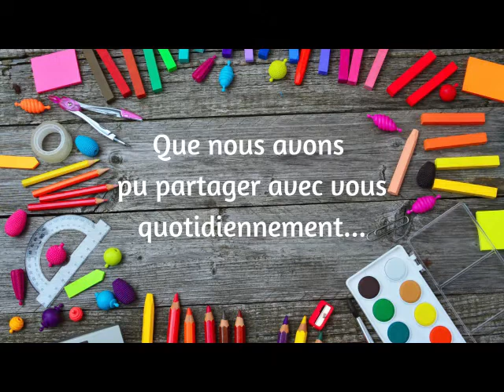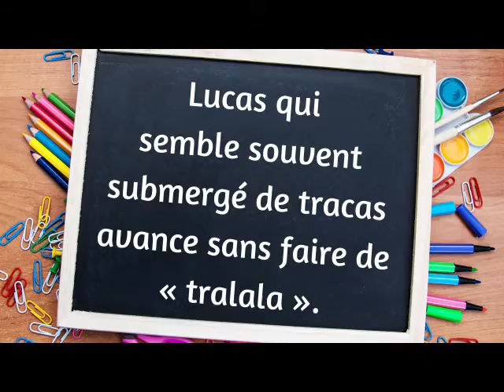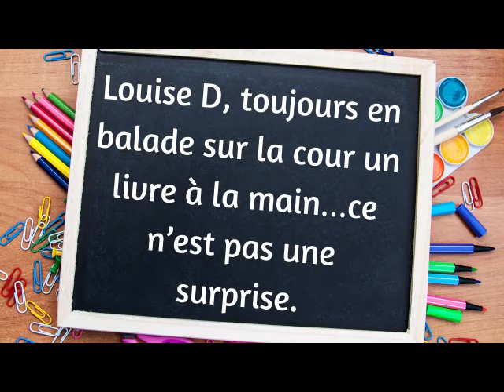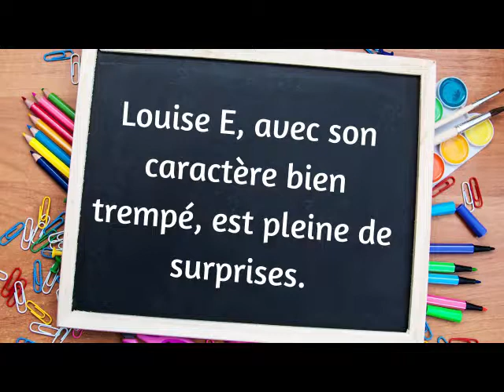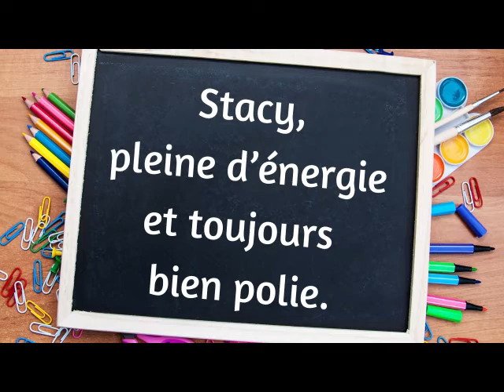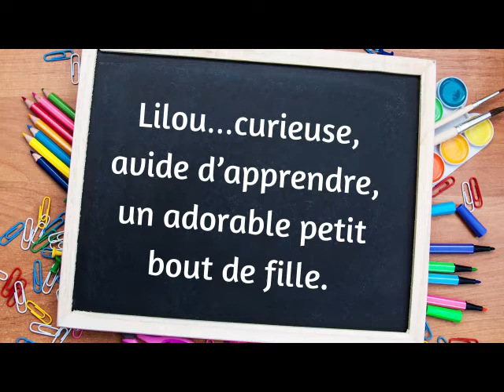6ème primaire en 2020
Chers élèves de 6ème, recevez ce petit présent,
Avec une panoplie de photos de très bons moments,
Que nous avons pu partager avec vous quotidiennement...
Félicitations et bonne route à vous!
Musiques: Comptine d'un autre été - Yann Tiersen
Mickaël Jackson - Will You be there (Duwende) Backdraft -
Hans Zimmer
Safri duo - Palyed a live